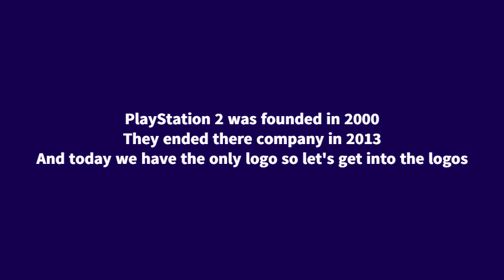Logo Evolution: PlayStation 2 (2000-2013)